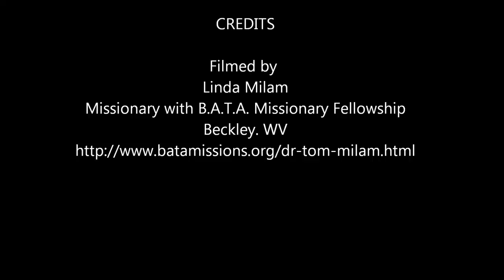In God's Hands - The Ron Hoy Family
Revival at Cornerstone Baptist Church Newton WV, Pastor Roy Huffman.